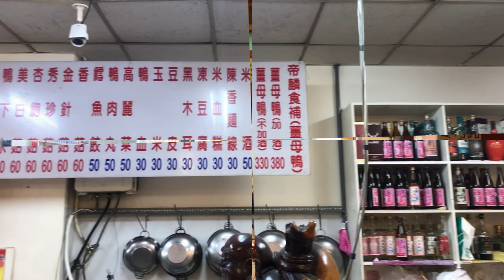【電冰箱美食直播頻道】湯頭清甜不燥，鴨肉軟Q-帝麟薑母鴨(沈)健行總店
原址在漢口路的帝麟薑母鴨(沈)已經搬到健行路楓康超市斜對面囉~
餐點美味依舊，用餐環境更大更寬敞明亮。營業時間從下午4點一直
到凌晨4點，整整12小時都吃得到的美味薑母鴨湯~
帝麟薑母鴨老店(沈) 健行總店
404台中市北區健行路839號
營業時間:16:00~04:00
公休日:夏季